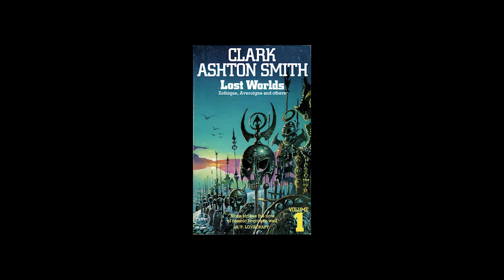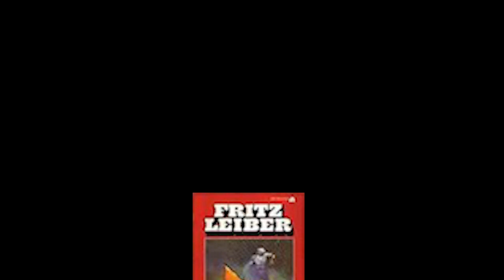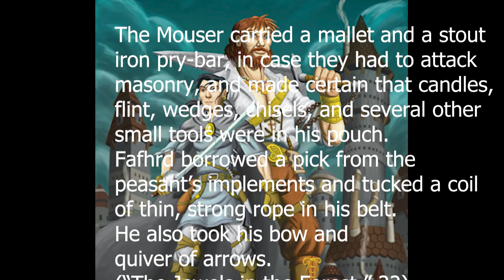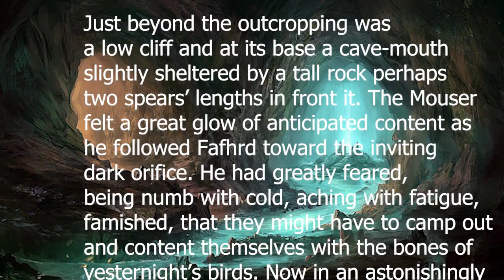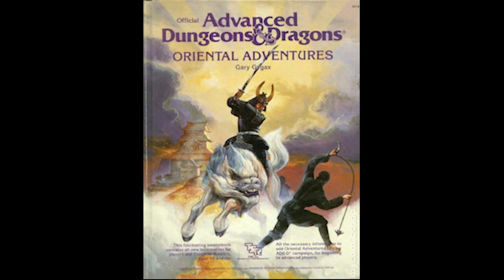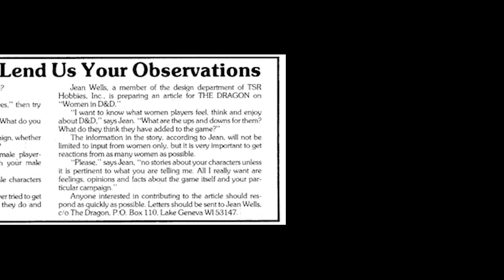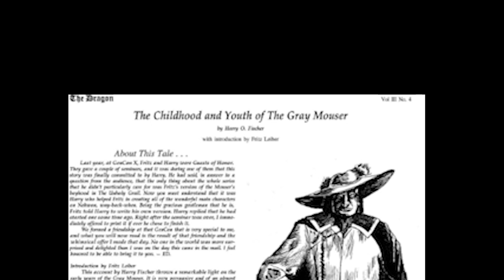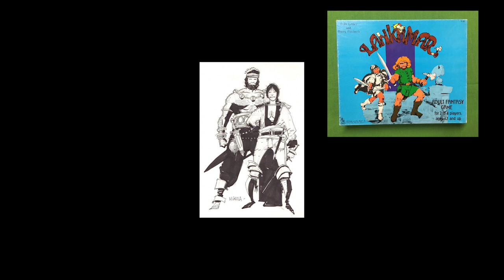Leiber1 1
Music from Uppbeat (free for Creators!)